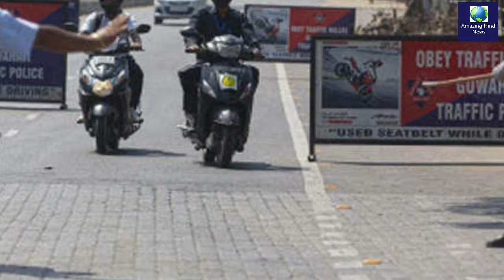31 मई तक बढ़ा Lockdown, देखे किसे कितने मिली छूट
31 मई तक बढ़ा Lockdown